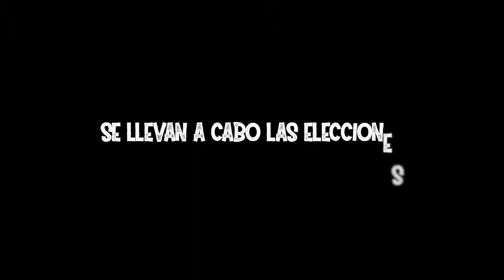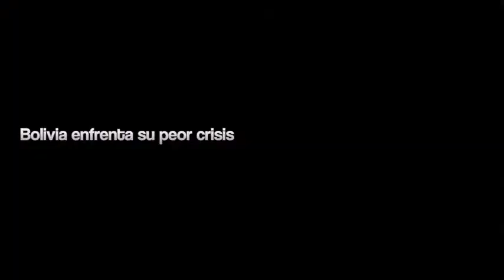DocuFraude pre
2da pre ed Docu Fraude